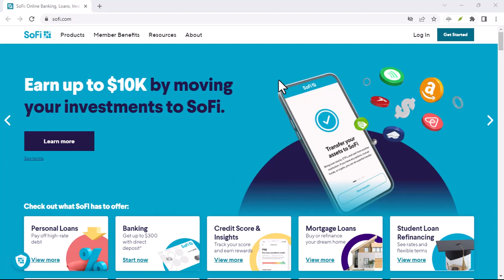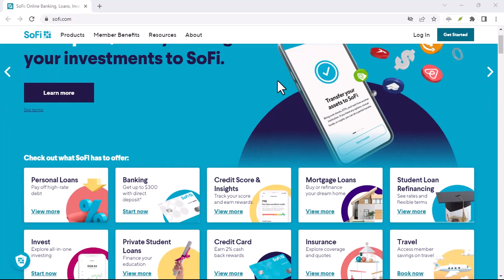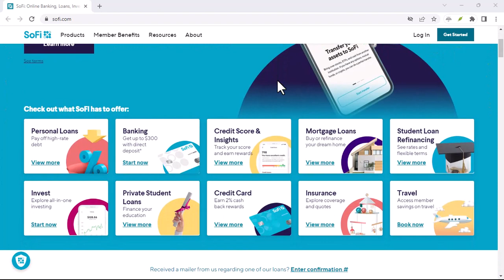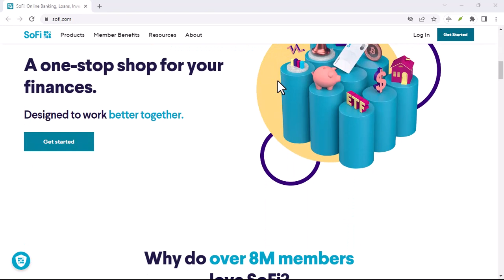What is the minimum deposit for SoFi?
In this video we talk about What is the minimum deposit for SoFi